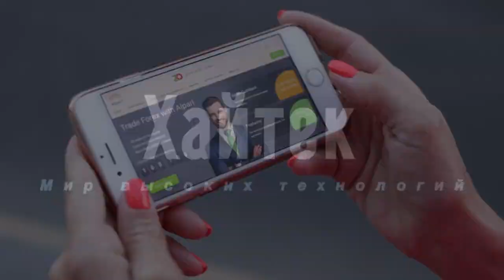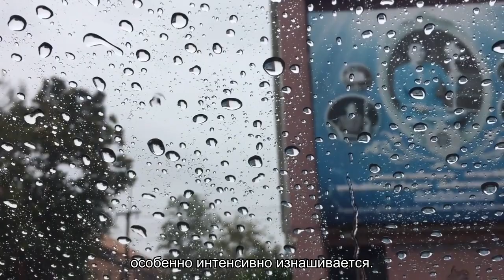Как правильно ухаживать за "дворниками" автомобиля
Щётки автомобильных стеклоочистителей требуют ухода, чтобы они могли справляться со своей работой.